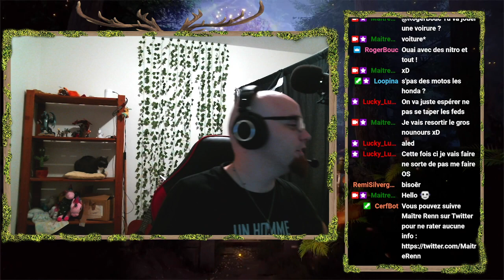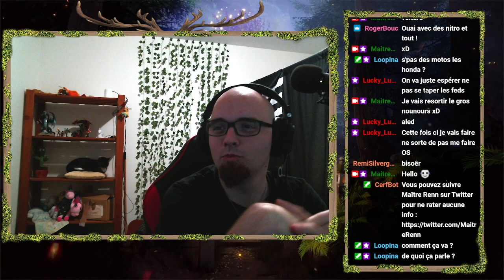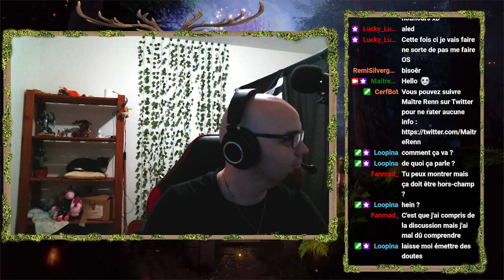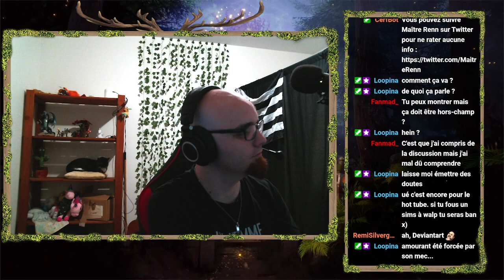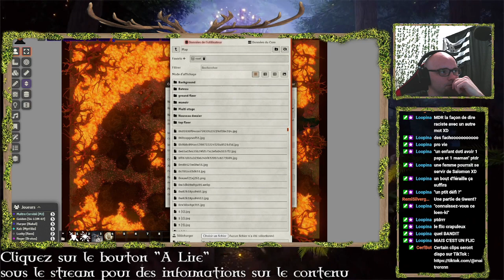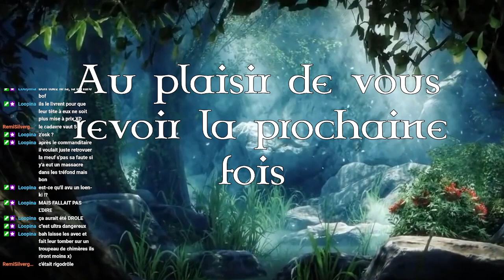[Ennis Saison 2] Episode 13